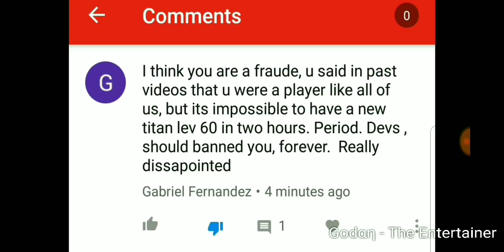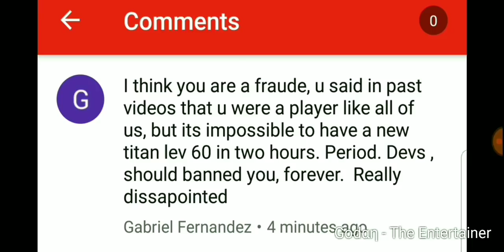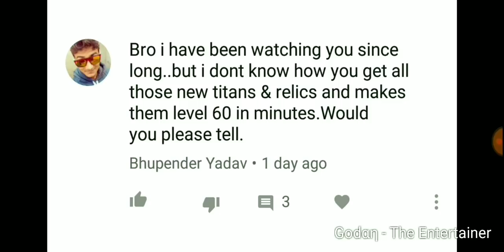COMPETITION | 2000 | DAWN OF TITANS | SPP | LET ME CLEAR MY THROAT